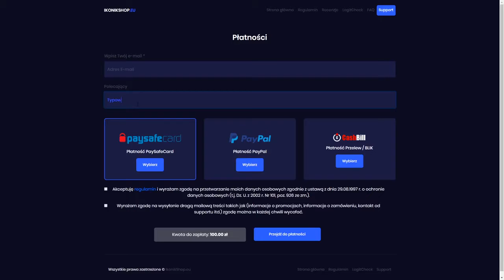C4 ZBYT MOCNE NA LATE GAME? SPRAWDŹ TO! | TYPOWY FORTNITE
►Kogo shoty znajdziesz na kanale?
izak , leh , zony , rejek , setty , lilqki,  livestarrr , dmg , hycel , rydzu , sputo, macius, shikuni, nero, dju, v1nns ...

Dziekujemy firmie novox.pl za mikrofony (NCX i NC-1 game), które poprawią naszą jakość o 150% na streamach.